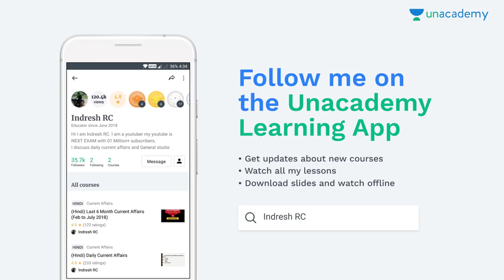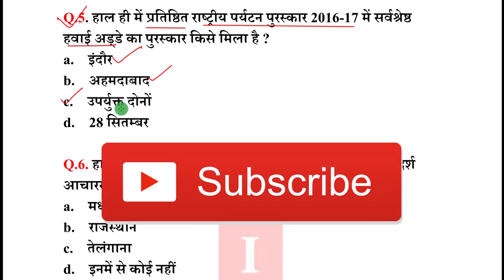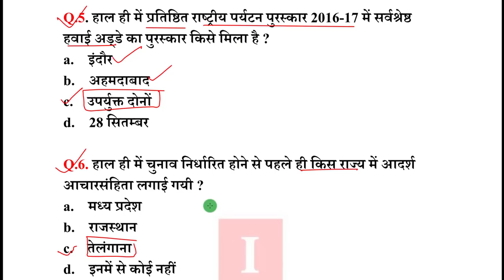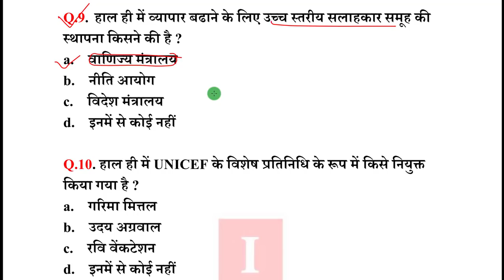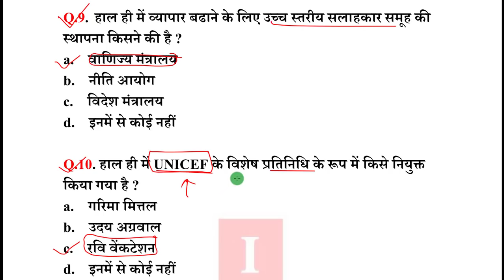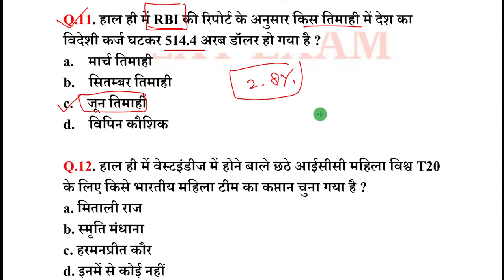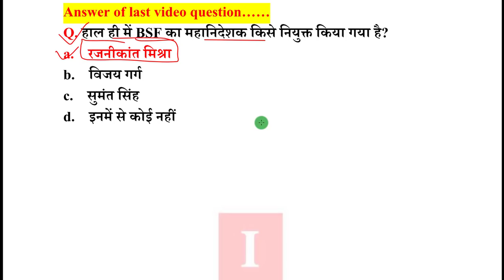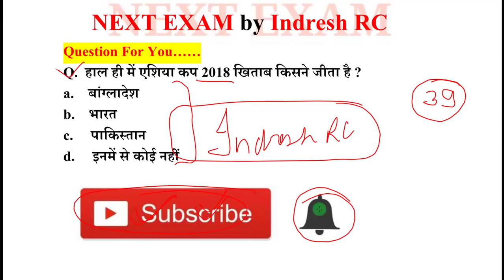Next Dose #203 | 1 October 2018 Current Affairs | Daily Current Affairs | Current Affairs In Hindi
1 October 2018 Current Affairs.

NEXT EXAM
nextexam